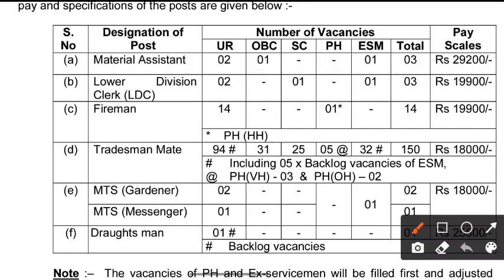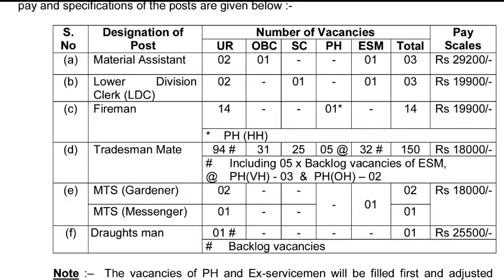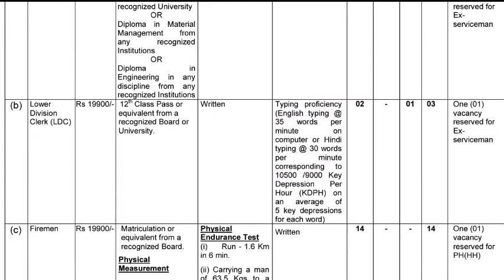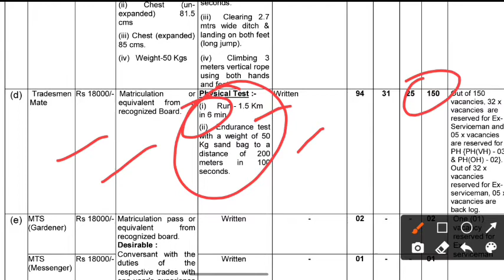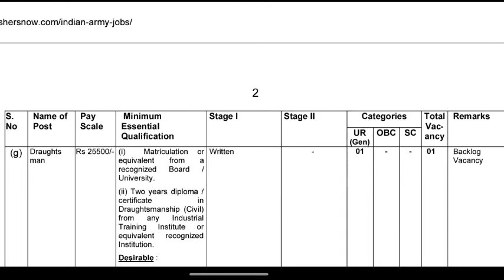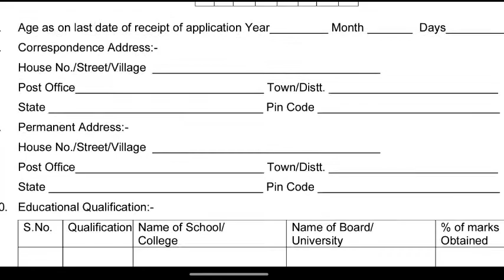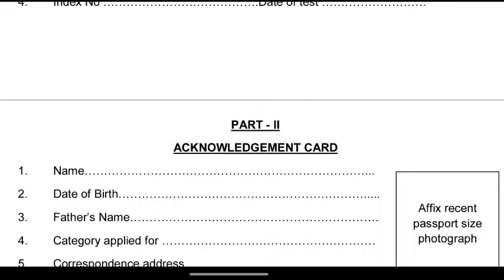Indian Army Recruitment 2022 | Ministry of Defence, 36 Field Ammunition Depot | LDC,MTS,Fireman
Indian Army Notification 2022 | Indian Army Recruitment 2022 | Ministry of Defence, 36 Field Ammunition Depot | LDC,MTS,Fireman | Offline form apply |